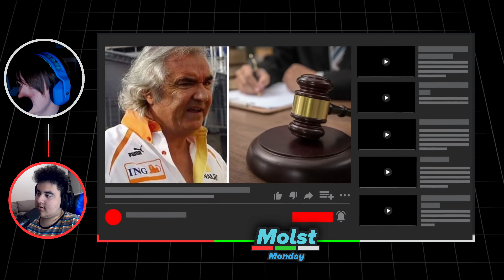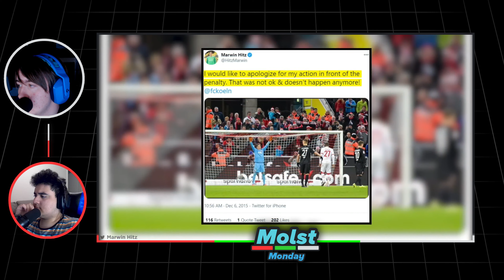MORE ATHLETES WHO GOT CAUGHT CHEATING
We're back in the year 2024! first video and many more to come.

Thanks SO MUCH for tuning IN! I appreciate your Binge-fullness...Please comment if you'd like us to try other Games or just show support...It really DOES mean a lot guys...

Have a GREAT WEEK...See you MOLST-MONDAY! (Reacts)